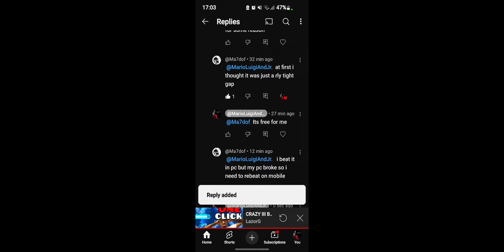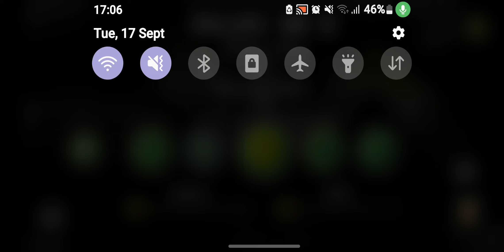Hot take: Crazy III has bad gp